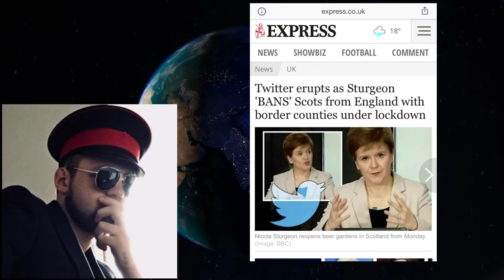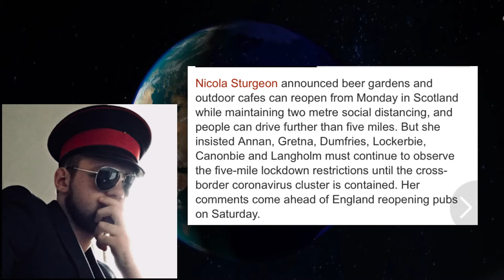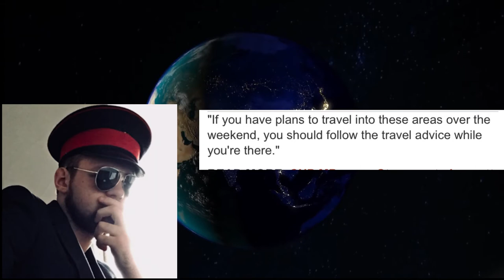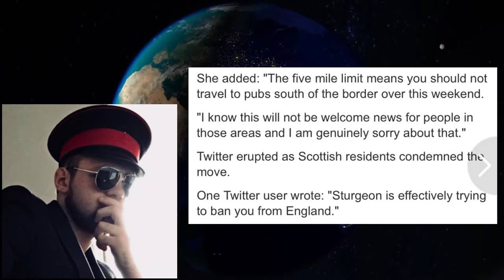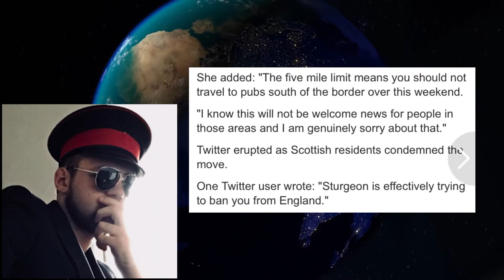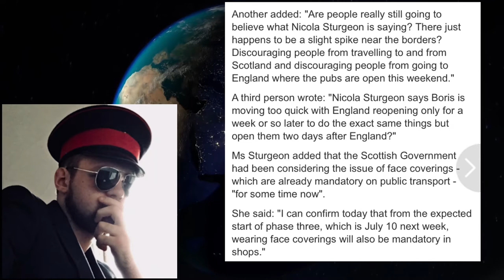Nicola Declares Border With England & Scotland (We Are Having None of It)